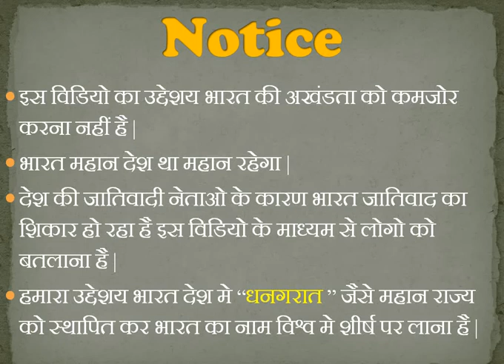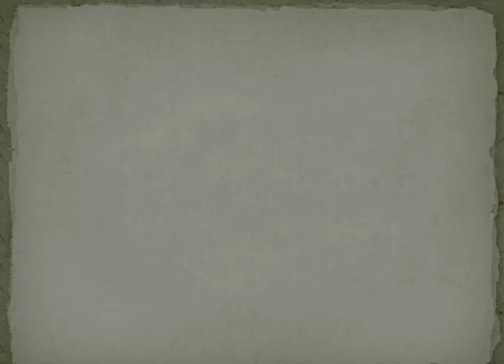146 || DHANGARAT STATE || धनगरात || DEMAND OF DHANGARAT STATE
sidhe sade dhangar samaj ko aajtak bharat sarkar ne kuch nahi diya. patantu aaj ka dhangar samaj pahle ki tarah sarif nahi hai...DHANGARAT to ban kar rahega